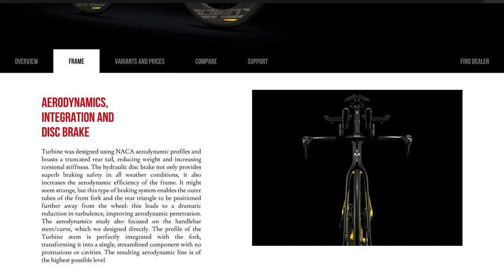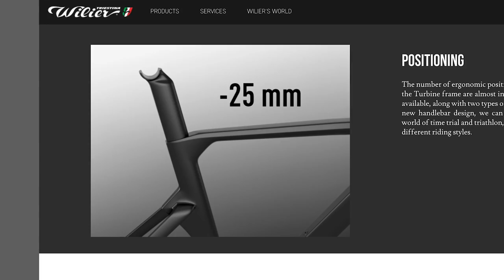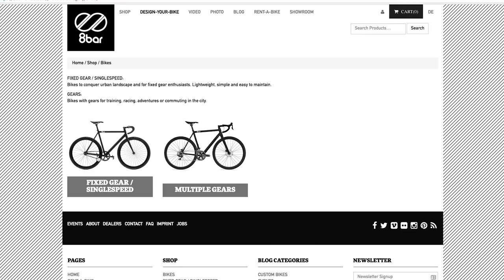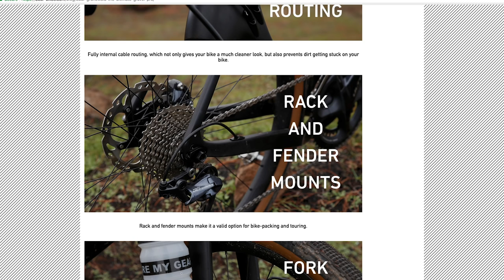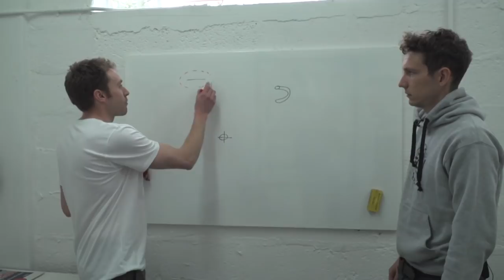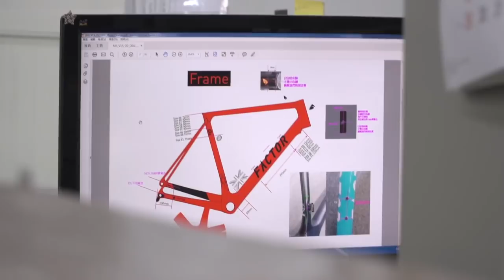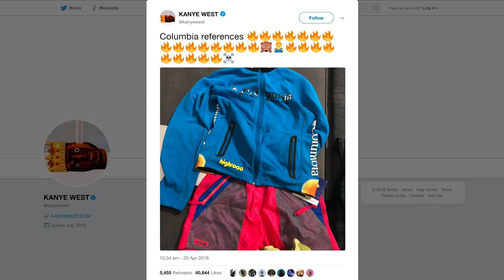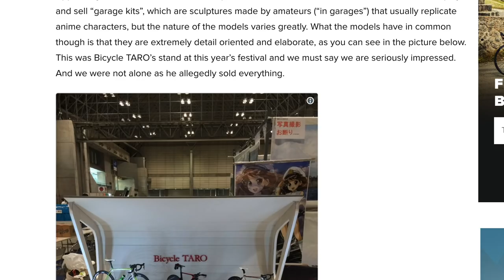Does It Matter Where Your Bike Is Made? | The GCN Tech Show Ep.18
It's the GCN Tech Show. On this weeks edition we discuss whether it really matters where your bike is made. We've also got new helmets, a new gravel bike and possibly the safest bike ever.

With growing carbon expertise in the Far East, unsurprisingly much of the bike industries carbon production takes place there. We discuss whether this is a good or bad thing for the cycling world.

The show includes all the regular segments, the GCN Tech wall of fame, bike of the week and the bike vault.

Let us know if you think it matters where frames are made in the comments below.👇

If you'd like to contribute captions and video info in your language, here's the link 👍